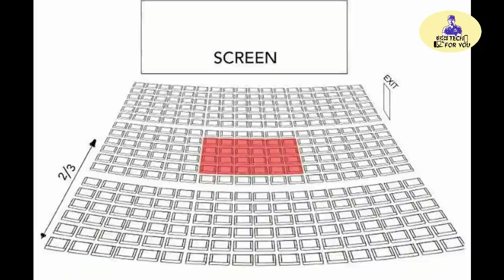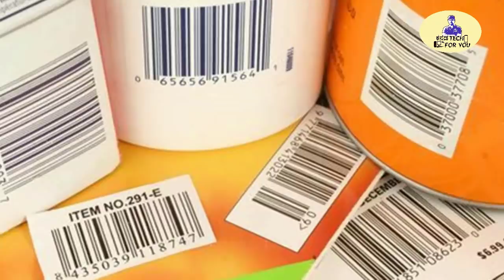ವಿಡಿಯೋ ಒಂದು ಮಾಹಿತಿಗಳು ಹಲವು ನಿಮಗೆ ಗೊತ್ತಿಲ್ಲದ ಕೆಲವು ಮಾಹಿತಿಗಳು ಇಲ್ಲಿವೆ ನೋಡಿ new unknown facts kannada